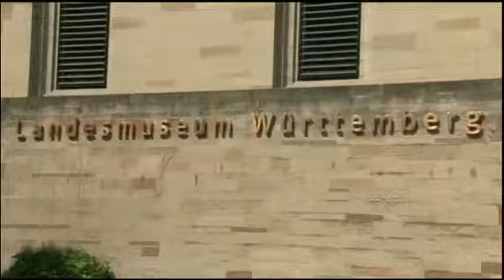Stuttgart - Canarios por el Mundo (Juan Pedro Tela Quevedo)